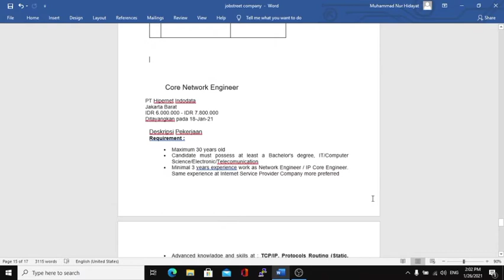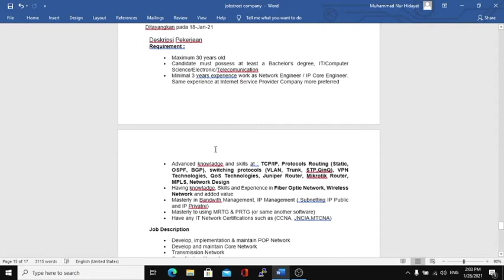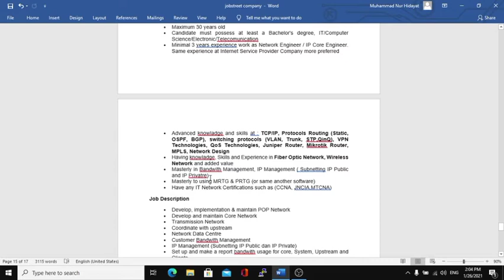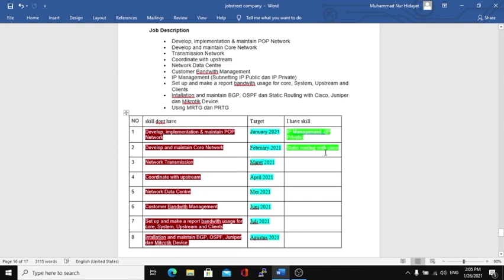Jobstreet Company in the network field at Indonesia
a dream can be achieved if there is an effort